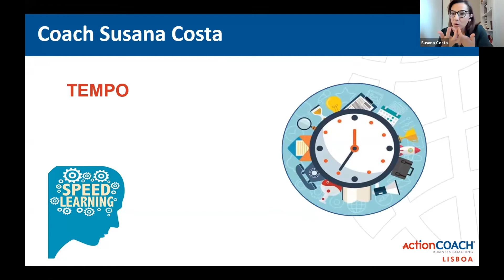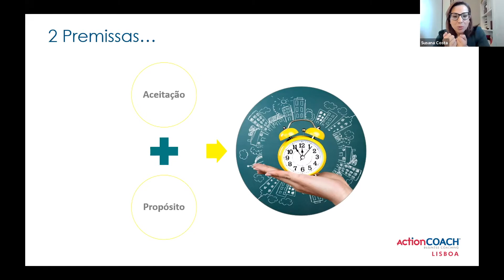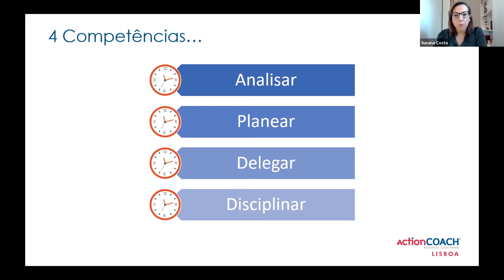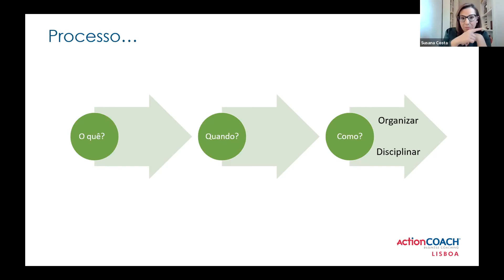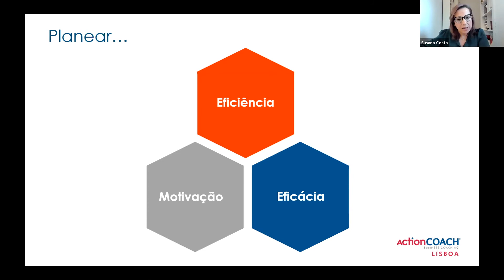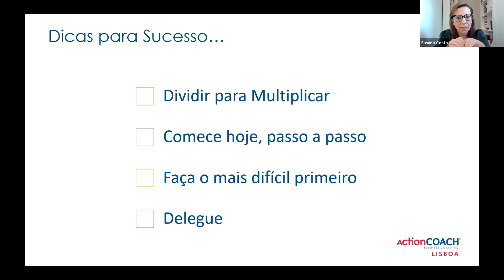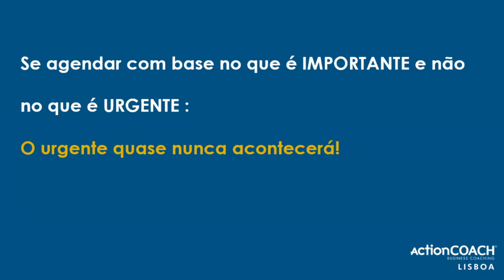Como controlar e gerir o seu tempo de forma eficaz?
A Business Coach Susana Costa explica a importância da gestão do tempo para o sucesso de um negócio e dá-lhe dicas práticas de como controlá-lo eficazmente.